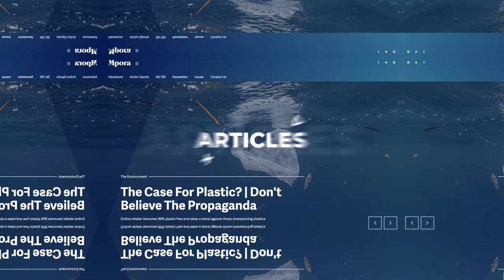The Benefits Of Nitrox Diving | Surface Interval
In today’s Saturday Interval Marks going to talk about the benefits of Nitrox, or diving with Nitrox. Scuba divers have a love / hate relationship with oxygen, we kind of need it to survive, but the deeper you go, the more toxic it actually gets. But Nitrox is probably THE most recommended specialty in the industry and it’s usually the first one that I recommend for new divers to sign up for, because Nitrox makes your diving safer.

Music
Yasper - Arcade